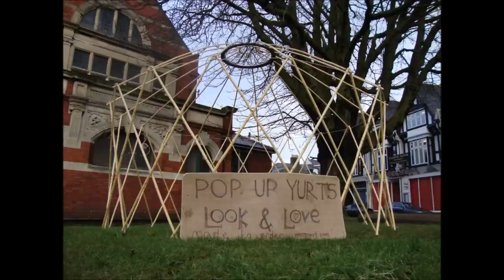pop up yurt slide show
A few photos of pop up yurts at events, in gardens, during manufacture but most definitely always for fun!